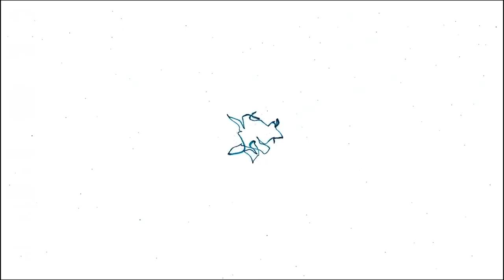Magic Mushroom Trip - Long Version